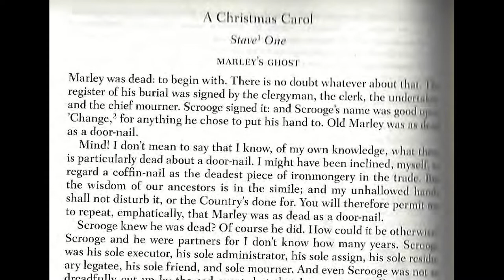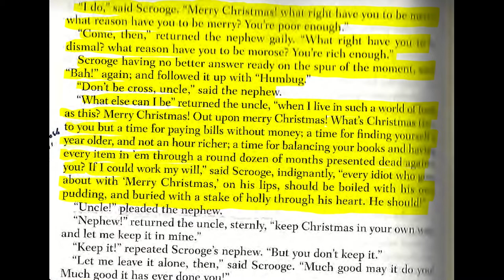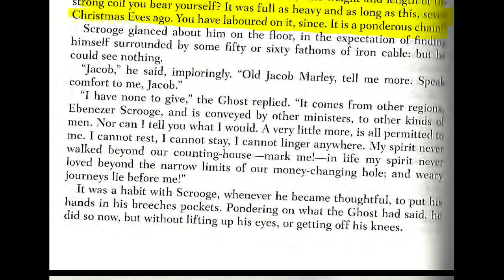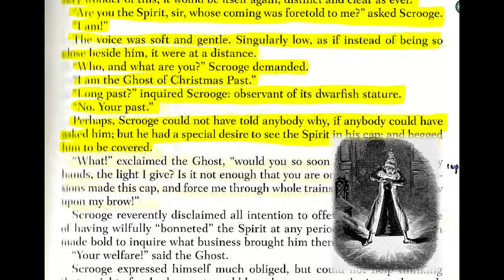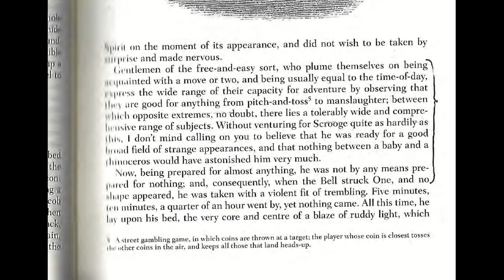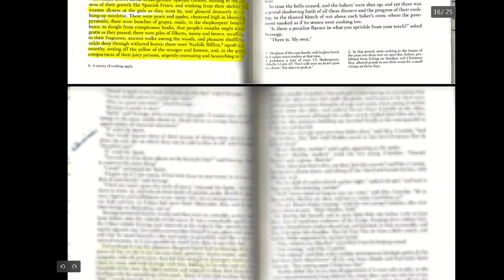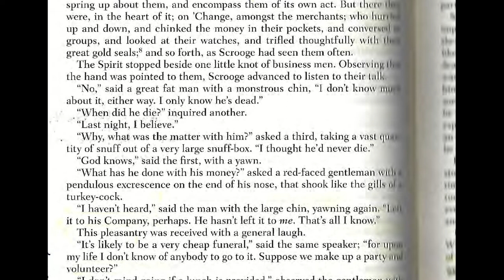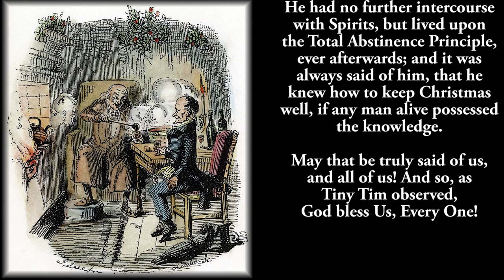Charles Dickens part 2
This video discusses Dickens's novella A Christmas Carol, examining how the ghosts function to reform Scrooge, demonstrating that while the novel is explicitly an attack on Utilitarian political reforms, ultimately, Scrooge becomes a Utilitarian hero.